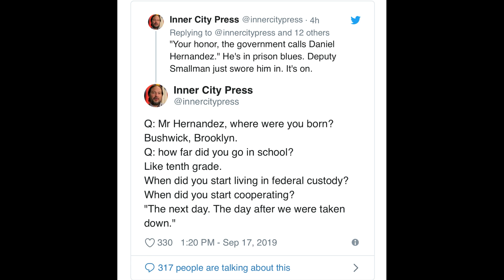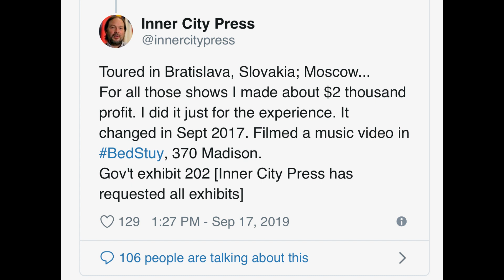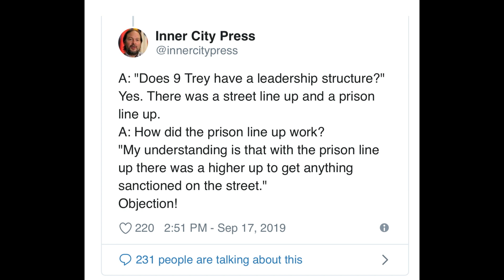BREAKING: Tekashi 6ix9ine Finally Snitches On TRIPPIE REDD And Other Gang Members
Follow My Personal Instagram: @kiddfaded